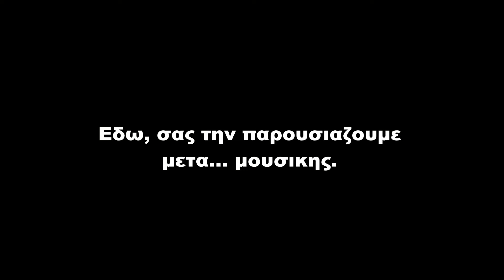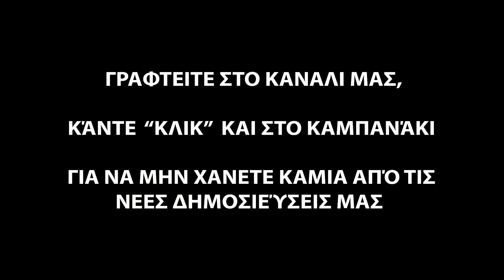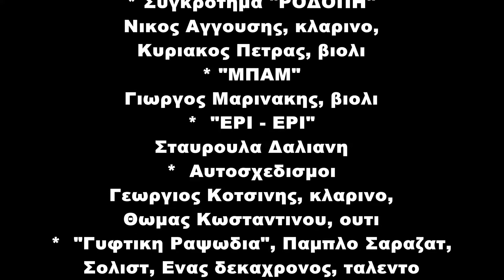00749. ΜΕ ΤΟ ΜΆΤΙ ΤΟΥ ΟΔΗΓΟΎ (ΜΟΥΣΙΚΉ) / WITH DRIVER'S EYE (MUSIC)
Στη σειρά μας "Με το Μάτι του Οδηγού", σήμερα σας παρουσιάζουμε μια διαδρομή εποχής, της διαβάσεως του ορεινού όγκου του όρους Υψίζωνος (Χολομώντας) στη Χαλκιδική, παλαιά εθνική, από το Παλαιόκαστρο έως πριν την Αρναία.
Είναι μια διαδρομή, που πρέπει οπωσδήποτε να την οδηγείστε κάποιο Φθινόπωρο της ζωής σας, πριν πεθάνετε! Καλή θέαση.